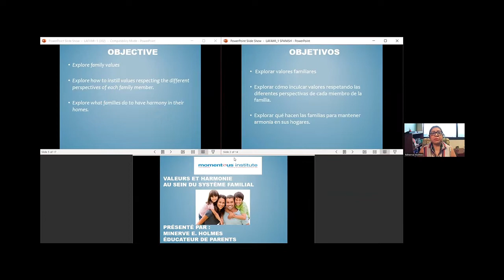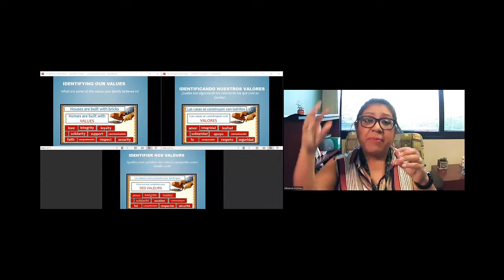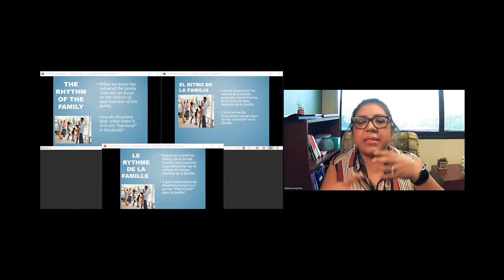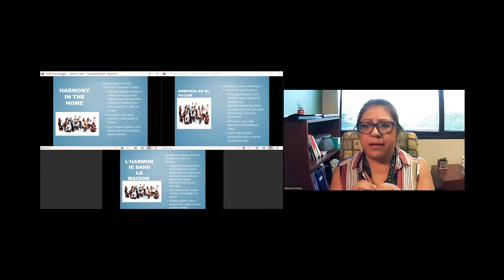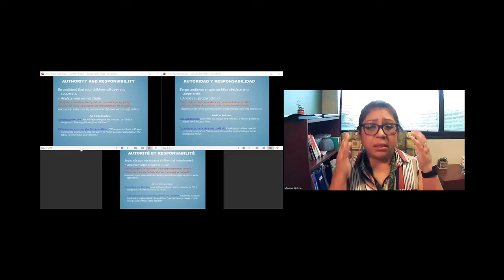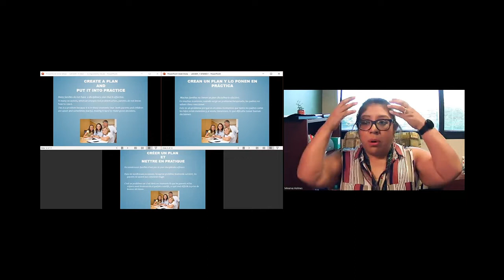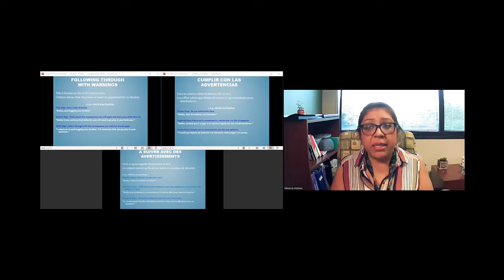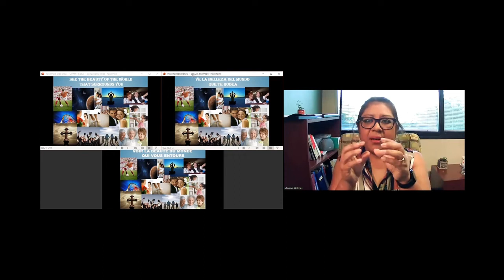Conferencia de Padres - Valores y Armonía en el Sistema Familiar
¡Únase a nosotros para discutir cómo enriquecer nuestras estrategias para una familia saludable y estable! Con Minerva Holmes de Momentus Institute.
Este programa será el terzero de una serie de Conexión HRI de sesiones mensuales de expertos sobre la salud, diseñadas para darte información confiable.
Para encontrar proveedores de atención médica para inmigrantes en DFW, visite el navegador de atención médica de HRI Connect o llame al para hablar con un navegador voluntario.
Conexión HRI es un grupo de inmigrantes y refugiados que cree que la comunidad es poder.